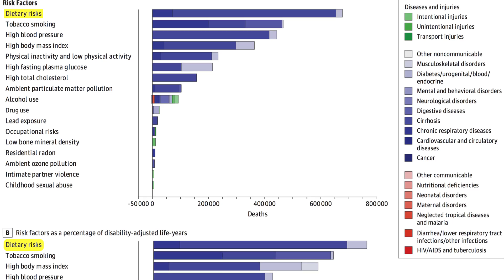Why You Should Care About Nutrition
Most deaths in the United States are preventable and related to nutrition.

This video is part of an experiment to find ways to appeal to those new to the site. So much of what I do is targeted towards those who already know the basics, but in the user survey about a thousand of you filled out a few weeks ago, many of your asked for me to take a step back and do some videos targeted more towards those new to evidence-based nutrition.

So with the volunteer help of videographer Grant Peacock I came up with ten introduction and overview-type videos for both new users to orient themselves, and for long-time users to use to introduce people to the site.

What we’re going to do is alternate between these broader overview-type videos and the regularly scheduled content so as not to bore those who just crave the latest science.

Have a question about this video? and someone on the NutritionFacts.org team will try to answer it.

Want to get a list of links to all the scientific sources used in this video? You’ll also find a transcript of the video, my blog and speaking tour schedule, and an easy way to search (by translated language even) through our videos spanning more than 2,000 health topics.

Videography courtesy of Grant Peacock.